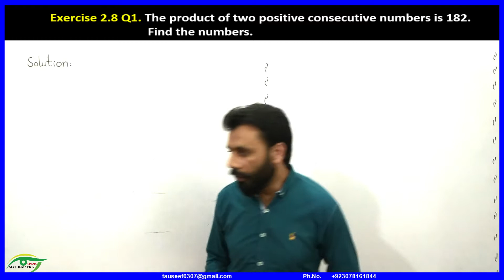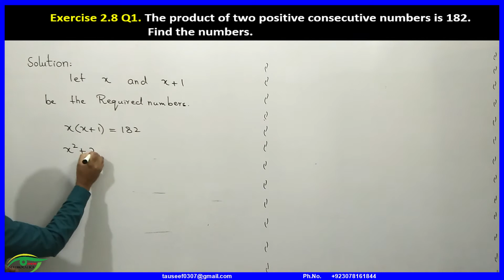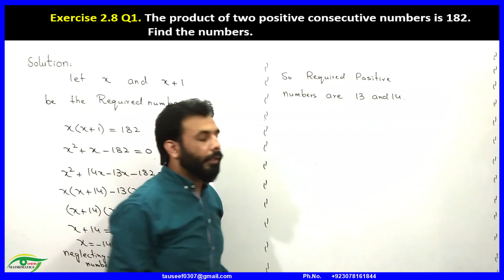88-Exercise 2.8 Q1. |The product of two positive consecutive numbers is 182.Find the numbers.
The product of two positive consecutive numbers is 182.Find the numbers.

Unit 2. Exercise 2.8 Q1: Page 44         THEORY OF QUADRATIC EQUATION
class 10 science group

Links of more educational playlists are given below